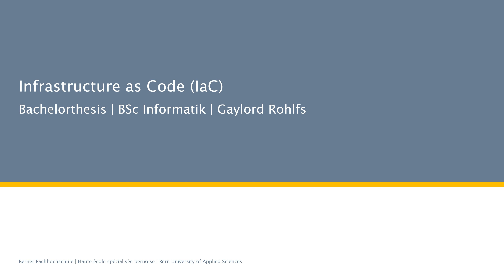Infrastructure as Code (IaC) | Informatik von Gaylord Rohlfs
In der heutigen Zeit, in der sich die IT-Infrastruktur verstärkt auf Virtualisierung, Container und Cloud Computing konzentriert, hat sich die manuelle Verwaltung und Bereitstellung von IT-Ressourcen als zeitaufwändig und kostspielig erwiesen. Um diesen Herausforderungen entgegenzuwirken hat sich das Konzept von Infrastructure-as-Code (IaC) entwickelt.